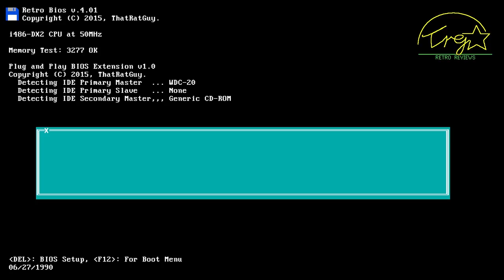TRG Retro Reviews - Inner Worlds (MS-DOS)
Is the full version of the game as much fun as the shareware? Let's find out!

This is a review of Inner Worlds, an MS-DOS action platform game by Sleepless Software, published in 1996.

From the game site: "In Inner Worlds you play the role of a strong and beautiful woman whose quest-name is Nikita. Nikita has the astonishing ability to turn into a ferocious she-wolf! Nikita's quest is to track down The Claws, the evil creation of a misguided genius. The Claws has plagued the world for generations.

You will guide Nikita through the first episode, "Wizard's World" as she searches the ruins of Castle Drofanayrb for clues to where The Claws has gone. In episode two, "World of Change" you must venture through uninhabited and dangerous lands to reach a terrifying volcano, the hiding place of The Claws.

In the final episode, Nikita will struggle through a bewildering array of pitfalls as she heads for the "Heart of the World" to reach the lair of The Claws, uncover its secret and rid the world of its terror forever."

Recorded on:
Microphone: Samson C01u
CPU: Intel i5-4670k @ 3.40GHz
RAM: 8GB DDR3 1333MHz Kingston HyperX Blu
Motherboard: Gigabyte Z87-DS3H
GPU: Gigabyte NVIDIA Geforce GTX 770 4GB